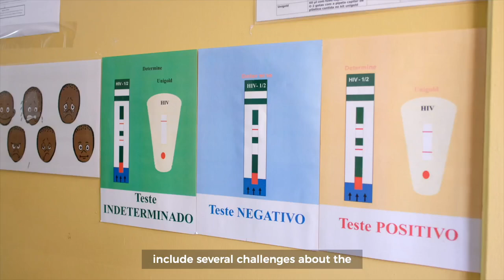MSF: 40 years of intervention MSF in Mozambique: Lucas Molfino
Interview with Lucas Molfino on the occasion of 40 years of intervention, MSF in Mozambique.

He worked in various roles in our mission in Mozambique—from Medical Coordinator to Head of Mission. Upon his arrival in Mozambique. Lucas joined a well-established mission, notably recognized for its impactful HIV-TB project. He shares insights from his initial days back in 2011.